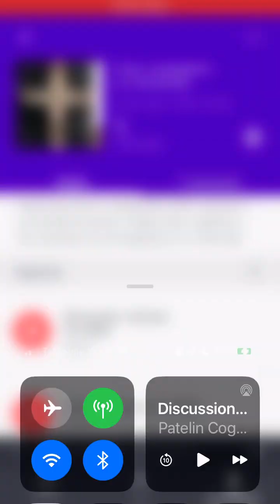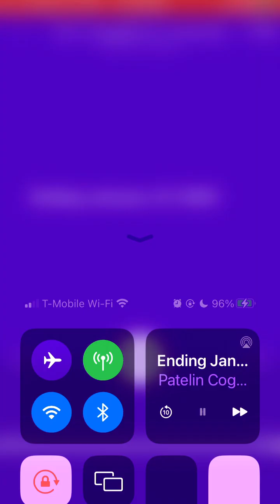From Competition 🏈to Community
Note: The Christmas tree is on the picture you see because this message talks about unity. Jesus came to bring peace and goodwill toward men.

This video with sermon illustrations including my testimony shows us a different perspective on respecting those in leadership, rather spiritual or our biological parents. Please listen carefully to this, because your life depends on it (and you will live a much more fruitful life). God bless!